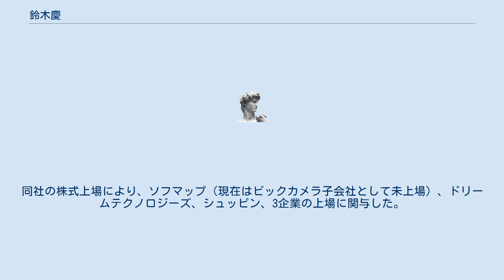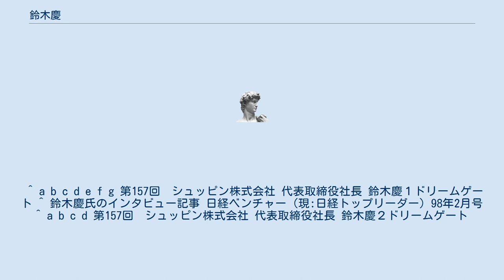鈴木慶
鈴木 慶（すずき けい、1959年11月23日 - ）は日本の実業家。
ソフマップ創業者。
 東京都府中市出身で、実家は旅行会社を経営していた。
幼少期に埼玉県に引っ越し、埼玉県立菖蒲高等学校を卒業後、家業以外の旅行会社で社員となる。
営業の他に旅行計画の作成から添乗員までこなしたが、努力しても大学卒業後に入社する社員より待遇が低いことを不満に思い、起業を決意する。
幾つかの副業などを通じて起業の可能性を探ったが、当初は全く上手くいかなかったという。
 1980年、高校時代の同級生と100万円の開業資金を集め、当時流行していたレンタルレコード店を開業して成功するが、共同経営者との争いから、新たな業種で再出発を検討する。
 1982年、孫正義や西和彦に関する記事を読んでパソコン関連企業の設立を想起し、パソコンソフトのレンタル事業を行う有限会社ソフマップを創業する。
マンションの一室で運営したために客足が優れず、広告の出稿費用に貧する苦しい経営を強いられた。
レンタル事業の著作権問題について新聞から取材を受け、記事を契機に知名度が上がり顧客が殺到したが、著作権上の問題がクローズアップされて競合店も続出し、業種転換を考えて1984年にパソコン本体の買取と販売業に転身した。
翌年に有限会社から株式会社に組織変更した。
 本拠地とした秋葉原の裏通りに林立する現金問屋から商品を仕入れ、小企業ながら豊富に商品を揃え、商品展示を行わず「箱売り」で廉価販売、などの販売手法と、大阪の日本橋にも進出するなど積極的な店舗展開を経て、創業から10年間で年商が1000億円になる。
以後、東京・大阪などの大都市圏以外にも郊外店舗の建設を進め、総合商社の丸紅が資本参加した。
1999年にITバブルの影響で過去最高の増収増益を記録し、株式上場を計画した。
 2000年、社長を兼任していた情報技術企業のドリームテクノロジーズの経営に専念する、として18年間務めたソフマップ代表取締役社長を退任した。
 2001年、ドリームテクノロジーズをソフマップと同じく株式上場させるなど積極的な経営を進めていたが、自身が技術者ではない事から経営に限界を感じ、2003年に同社社長から退任した。
インターネットやパソコン関連企業から離れてタピオカドリンクの販売業や屋内遊園地などに進出したが、業績を上げる事業に成長せず買取と販売業で再起し、以前から経営するカメラ販売会社マップカメラなどを統合してシュッピン株式会社を設立した。
カメラ、筆記具、時計、ロードバイクの4種類に絞った販売業を展開し、2012年にマザーズへ株式上場し、2015年12月に東証1部へ変更した。
同社の株式上場により、ソフマップ（現在はビックカメラ子会社として未上場）、ドリームテクノロジーズ、シュッピン、3企業の上場に関与した。
 ^ a b c d e f g 第157回　シュッピン株式会社 代表取締役社長 鈴木慶１ドリームゲート ^ 鈴木慶氏のインタビュー記事 日経ベンチャー（現:日経トップリーダー）98年2月号 ^ a b c d 第157回　シュッピン株式会社 代表取締役社長 鈴木慶２ドリームゲート